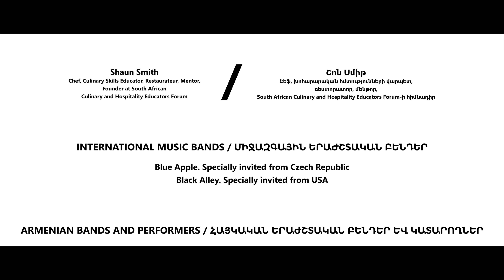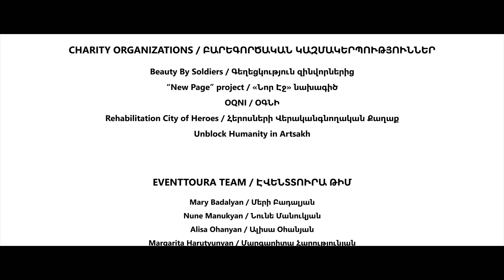Երևանի Գինու Օրեր / Yerevan Wine Days 2023